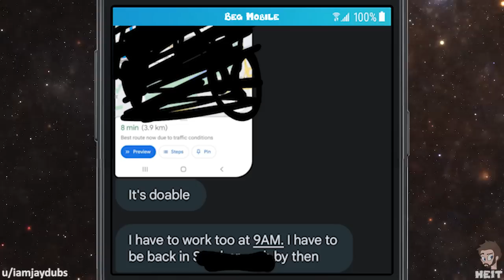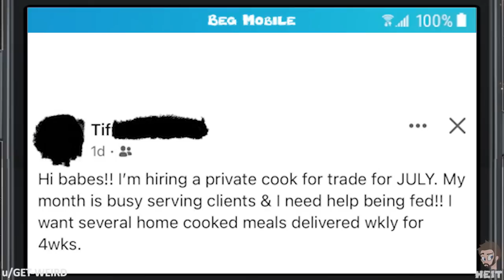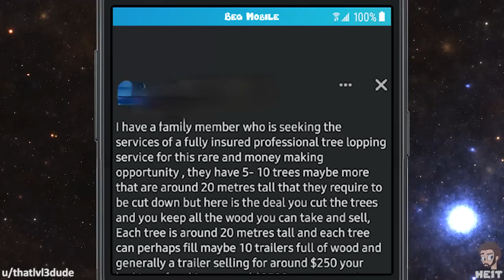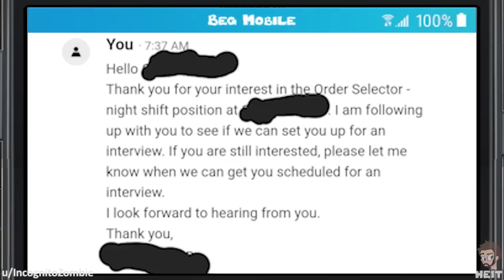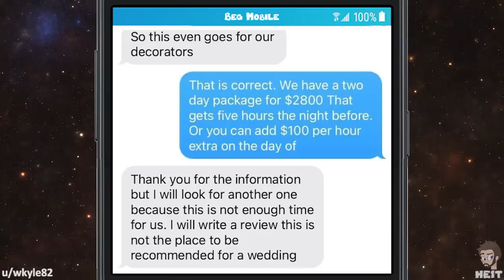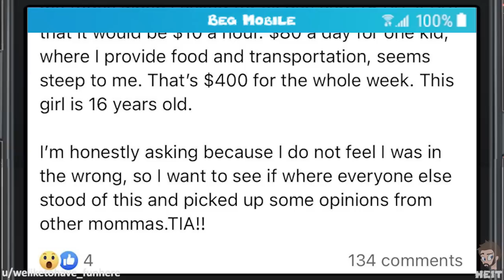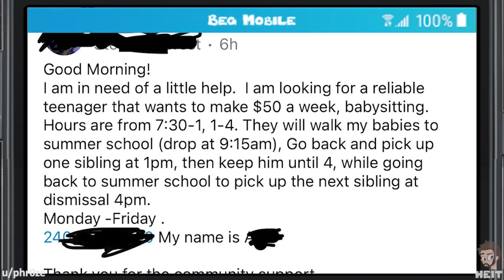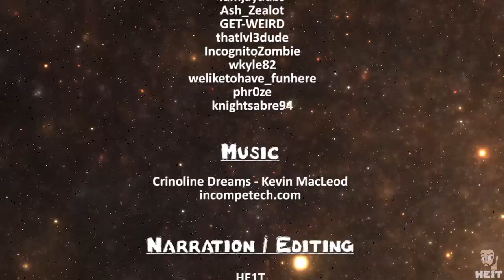r/choosingbeggars | Ep. 130 | "Want to make $50 A WEEK?"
Beggars really need to stop trying to underpay the people who they want to entrust their kids to, and start paying people what they are worth as well.. Sadly we will not see that in this Episode of r/choosingbeggars, but please still enjoy!!